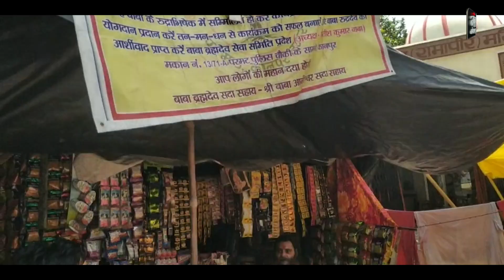सड़क किनारे चाय बेचने वाले की बेटी बनी ताईक्वांडो चैंपियन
ताइक्वांडो ट‍्रेनिंग के लिए कोई कोच न होने के बावजूद, उत्तर प्रदेश के कानपुर की 13 साल की पूजा चौहान राज्य और राष्ट्रीय स्तर पर पदक जीत रही हैं।